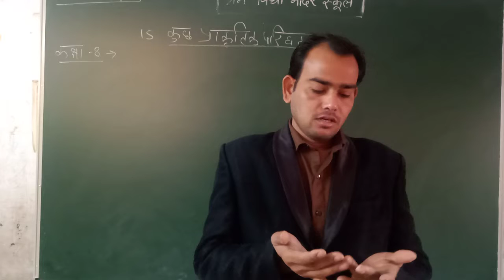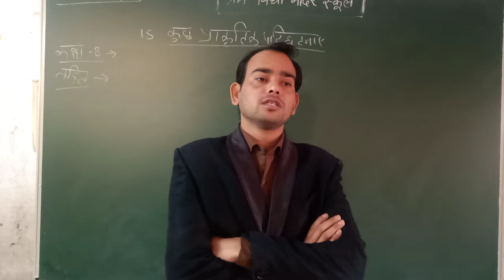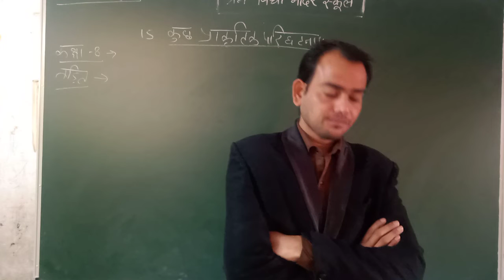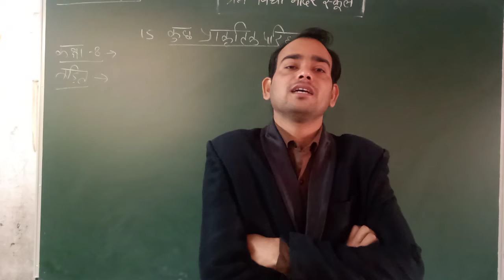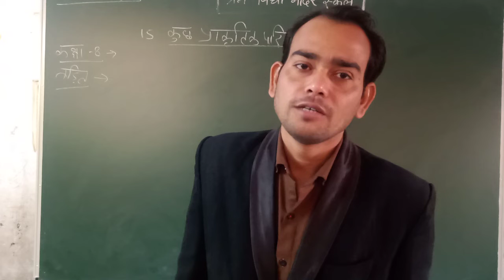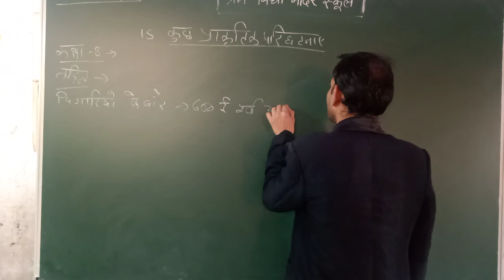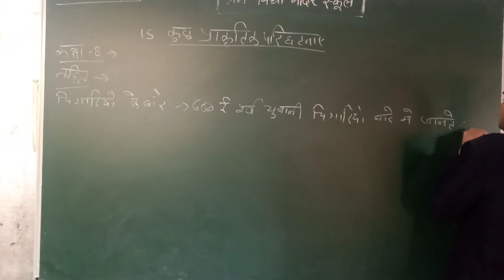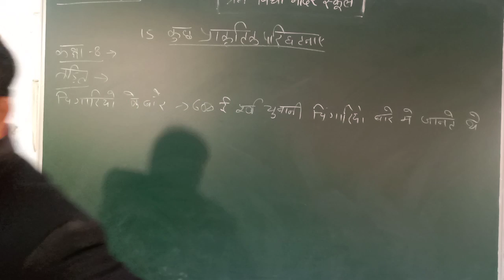8th class science chapter 15part1